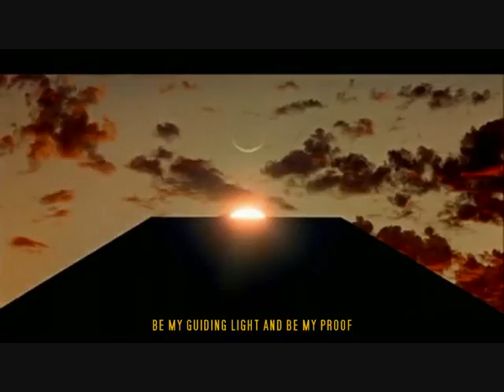ELOY - Mysterious Monolith (video)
My video tribute for 'Mysterious Monolith', a great song by the German band Eloy, from their 1981 album 'Planets'. I  claim no rights. Here are the song's lyrics:

"An awesome glow that shines through the sky
attracts me strongly like an obscure shrine
Strange magnetic object that I seek
pulls me further up to its peak

Mysterious monolith, you hide the truth
be my guiding light and be my proof
Tell your secrets, give me a sign
disclose yourself, give me a sign

Reveal all your treasuries
give access to your memories

There's no thought unthought of
there's no word unspoken.
No wish that hasn't been talked of
there's no dream, undreamt of

But still there is one question
but still I see no future
But still we hide in leisure
pretending we are pure...

You contain lights I dreamt of, you hold the thoughts forgotten
You clear up the skies that seem dark and besotten
You have the answer for the meaning of our lives
Picture images of an existence contrived

We're lost in labyrinths of what seems to be and what is real (*REAL*)
your old words of wisdom though indistinct, still they are true (*TRUE*)
Mysterious monolith you hide the truth, be my guiding light and be my proof"